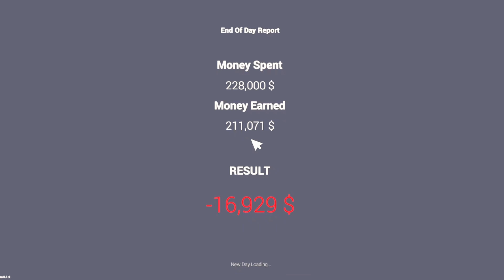CAR FOR SALE Simulator NEW CAR BUY EPISODE 20